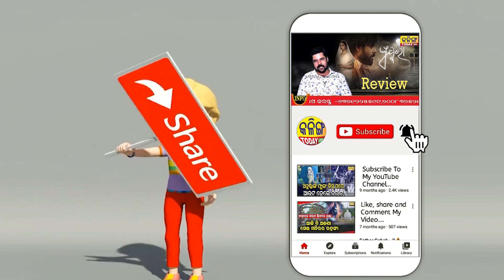ଚାକିରି ଆଶାୟୀଙ୍କ ପାଇଁ ଖୁସି ଖବର । ଇଂଜିନିୟରିଂ ଛାତ୍ର ପାଇବେ ଚାକିରି ।